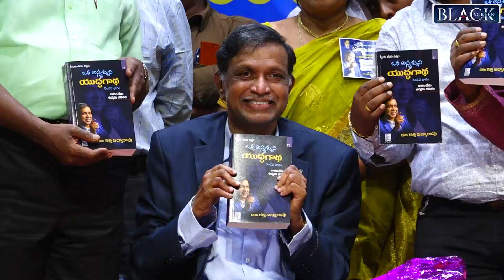ఒక అస్పృశ్యుని యుద్ధగాథ పుస్తక ఆవిష్కరణ - కారంచేడు ఉద్యమ జీవితం | Life of Dr Katti Padma Rao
ఒక అస్పృశ్యుని యుద్ధగాథ పుస్తక ఆవిష్కరణ - కారంచేడు ఉద్యమ జీవితం | Karamchedu Movement | Life of Dr Katti Padma Rao

Black Screen Blackscreen